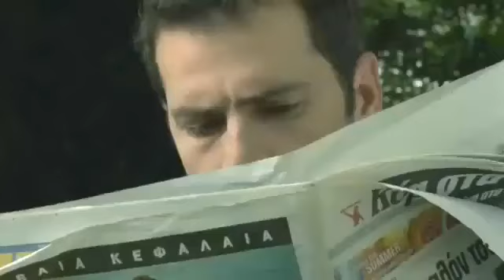Воробей [Светлана Калинкина]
Super jump — это первая в мире система комплексного развития интеллекта, мудрости, энергии и позитивной ментальности.
Super jump – это лучший интеллектуальный тренажёрный зал, где каждый человек в позитивном окружении и с персональным Интеллект-тренером создаёт идеального себя.

За 10 дней, всего по часу в день, в группе 10 человек,(это все проходит онлайн) узнаете  8 практических интеллектуальных упражнений💪🤓

Какие результаты получают наши ученики?
- Укрепляется иммунная система
- Мяется мышление на РАЗВИТИЕ и СОЗИДАНИЕ
- Повышается ОСОЗНАННОСТЬ
- Освобождение от ДЕПРЕССИИ и ЛЕНИ
- Избавление от СТРАХОВ и НЕУВЕРЕННОСТИ
- Преодоление СТРЕССОВ и УСТАЛОСТИ
- Развиваются ЛИДЕРСКИЕ качества
- Натренируются навыки ОРАТОРСКОГО мастерства
- Раскрываются уникальные ТВОРЧЕСКИЕ способности
- Сможете всегда вырабатывать необходимое количество жизненной ЭНЕРГИИ
- Всегда будете в РЕСУРСНОМ состоянии

Это новая индустрия помощи людям!
Мы уже в 72 странах мира!

Записаться на 10-ти дневную тренировку , а также получить более подробную информацию можно здесь:

Приглашение на 10ти дневный тренинг на Ютубе